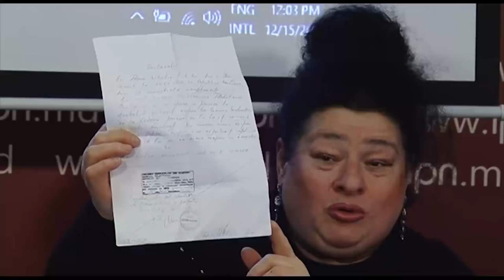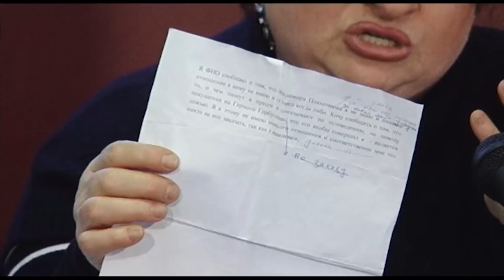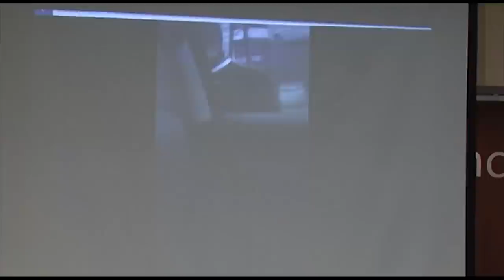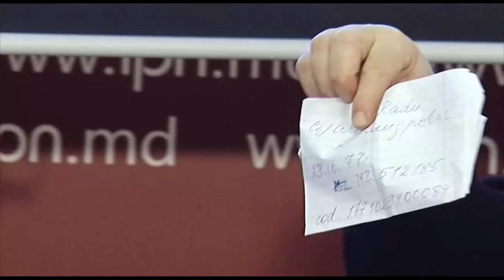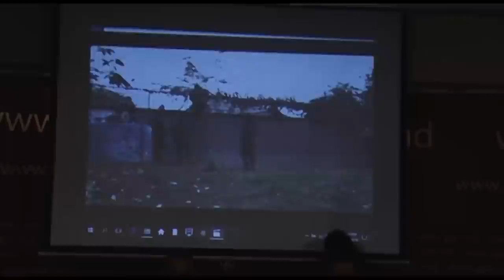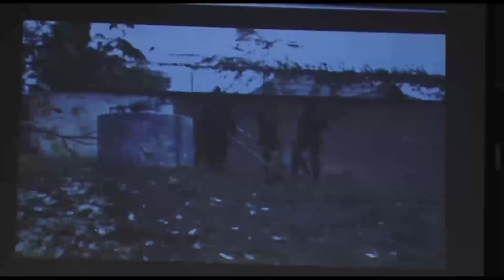Pодственники Проки о преследованиях режима и вымогательстве ложных показаний против Усатого